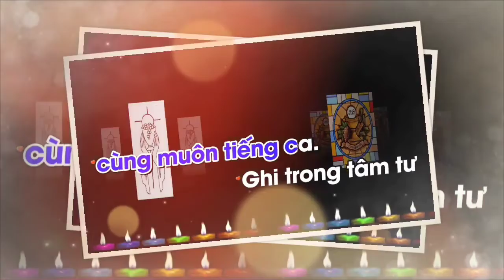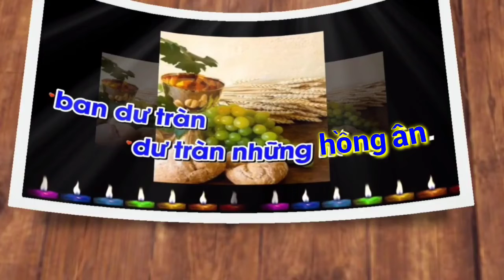(CL) Dâng Lễ Vật (Rượu nho bánh miến con dâng về, dâng về Chúa từ nhân.... - Nguyễn Duy)